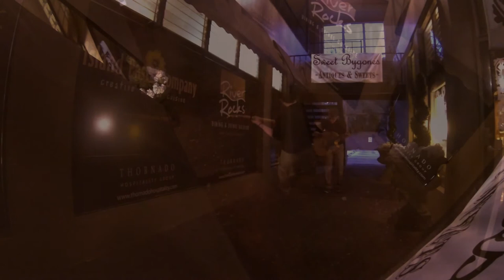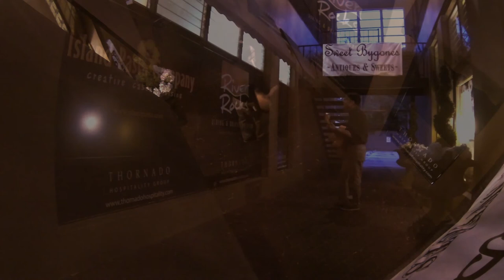The Wilderness - Catacombs (Take Away Show)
Filmed by Livication Media